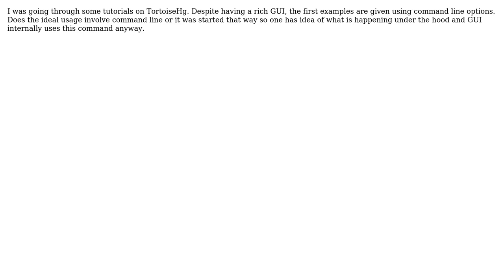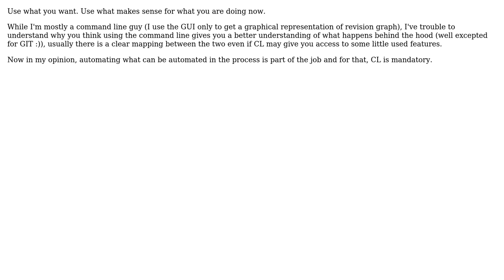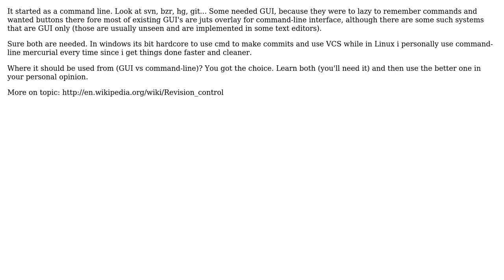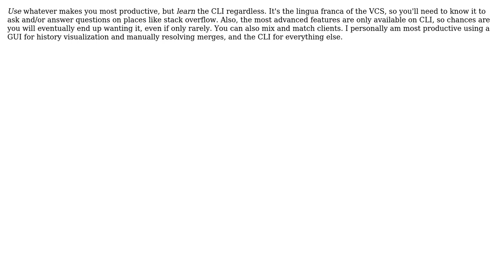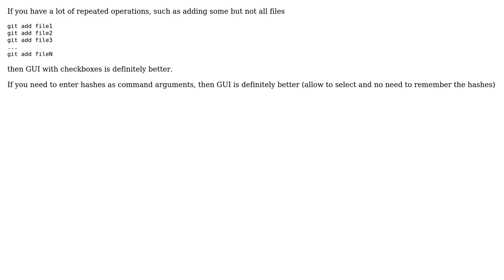Software Engineering: Should Version Control Softwares be used from Command Line or GUI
With thanks & praise to God, and with thanks to the many people who have made this project possible! | Content (except music & images) licensed under CC BY-SA | Music | Images & others | With thanks to user William Payne user VonC user umlcat user Shamim Hafiz - MSFT user Pang user Matthew King user linquize user Karl Bielefeldt user JackLeo user gbjbaanb user Dimitrios Mistriotis user AProgrammer user Ali user Alex Feinman and the Stack Exchange Network Trademarks are property of their respective owners. You are responsible for your own actions.